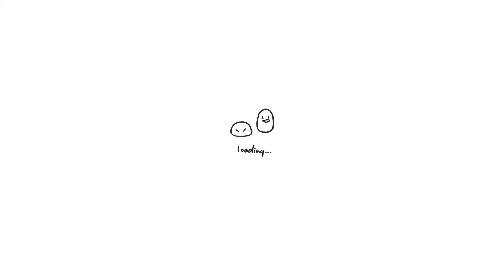Introducing MaRaLaHa| Marva Rashi Lazy Hacks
Restarting channel after a 1 year gap with change in name.. Expecting all your support for our lazy journey..

Vocal credits: Ajai thampy & team